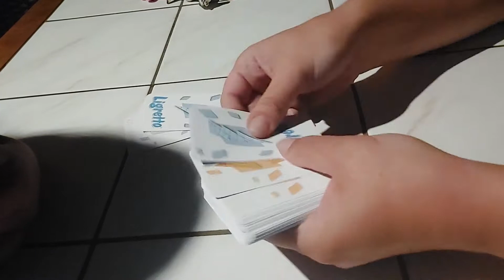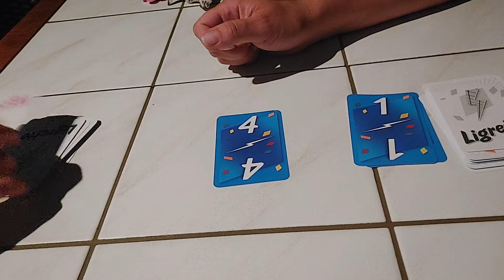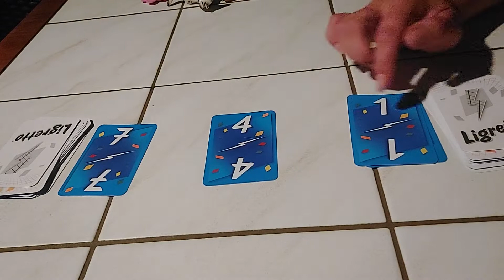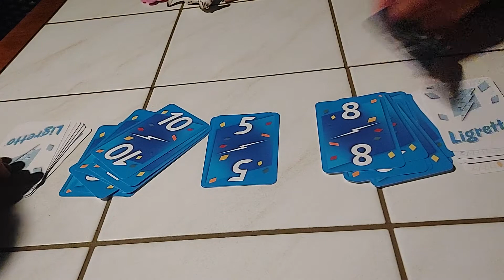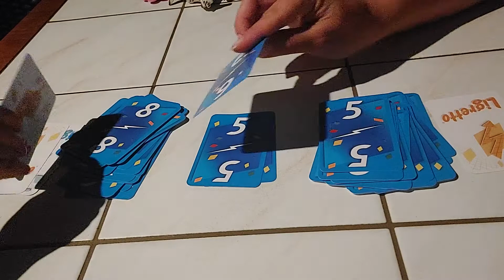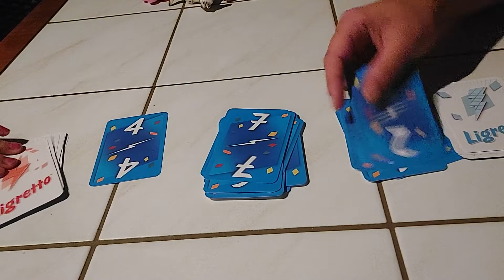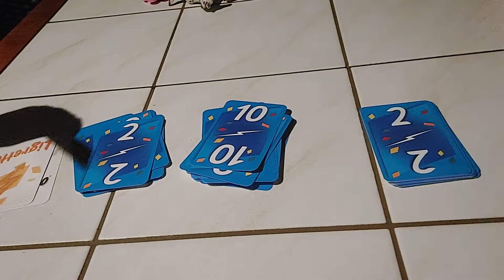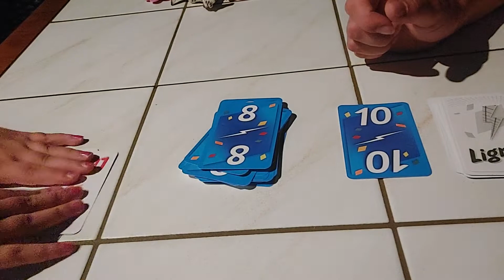Mathe Spiele Kartenspiel Esel Kindergarten Grundschule Dyskalkulie Nachhilfe Vorgänger Nachgänger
Klassisches Kartenspiel mit dem man den Kindern die Abfolge eines Skatblattes beibringt. In Mathe Vor- und Nachgänger.
"Nur Mühsam trabt der Esel vor und zurück. Manchmal hat er auch einen sehr guten Lauf. "